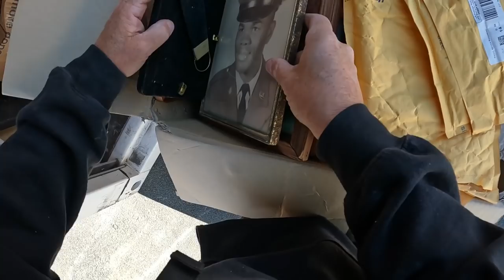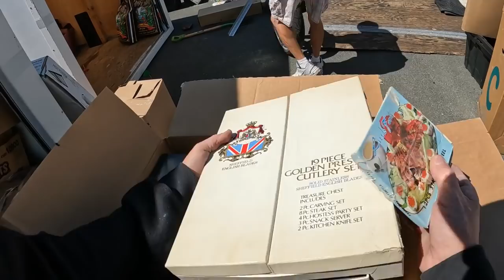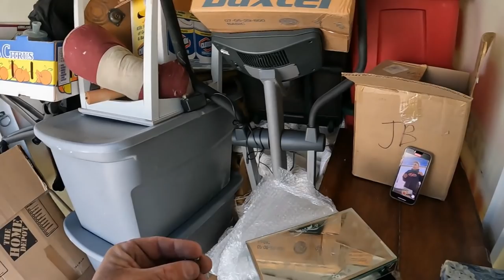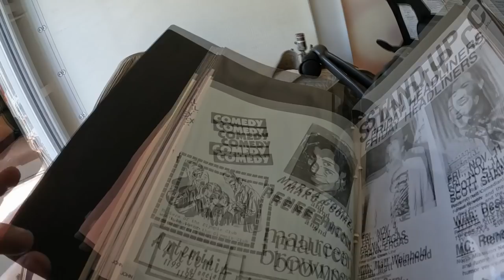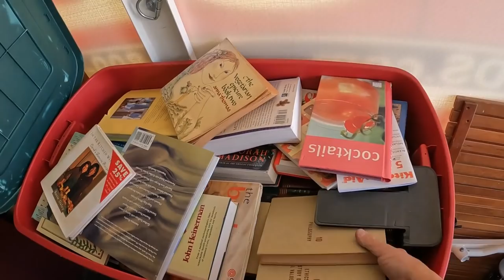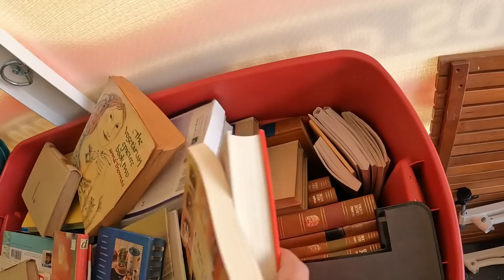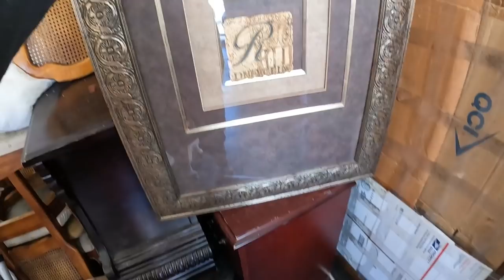SCAMMED Out Of THOUSANDS ! OWNER OR FACILITY? Storage wars gone wrong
SCAMMED Out Of THOUSANDS... I Can't Believe This! Storage Wars GONE WRONG